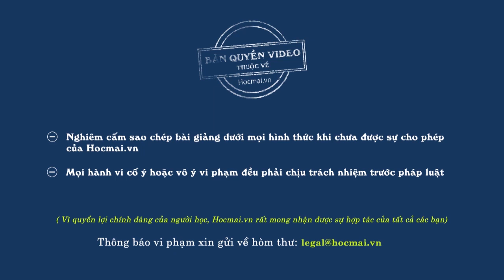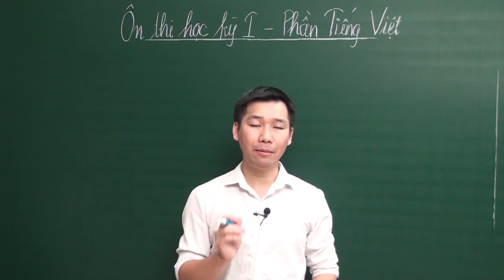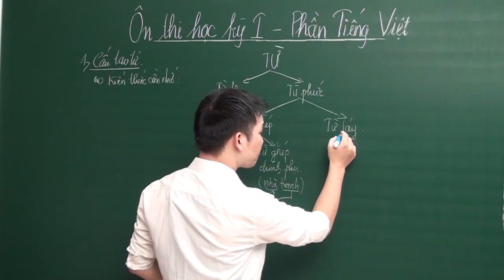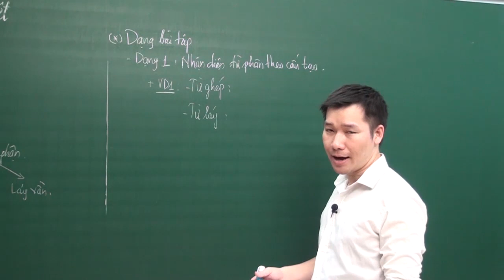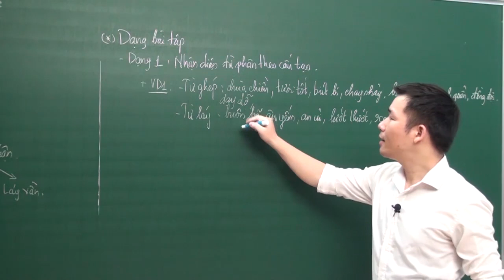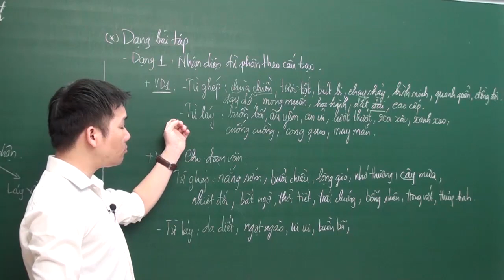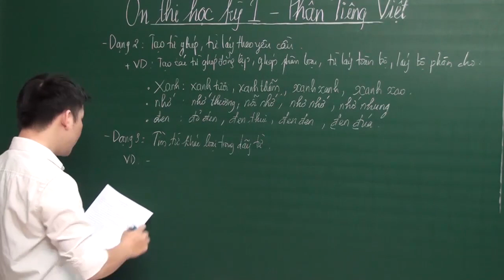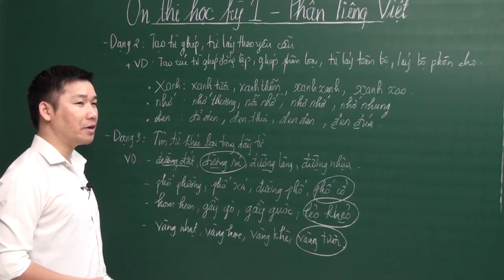Ôn tập học kì I phần tiếng việt - Ngữ văn 7 - Thầy Nguyễn Phi Hùng - HOCMAI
Mời các em bắt đầu bài giảng đầu tiên trong nhóm các bài giảng ôn tập kiến thức, kĩ năng làm bài phần Tiếng Việt. Nắm chắc các khái niệm, hiểu kĩ đặc điểm, cách làm từng dạng bài và luyện tập thêm với những bài tương tự để thành thạo kĩ năng sẽ là cách học hiệu quả để các em tự tin bước vào kì thi quan trọng sắp tới.